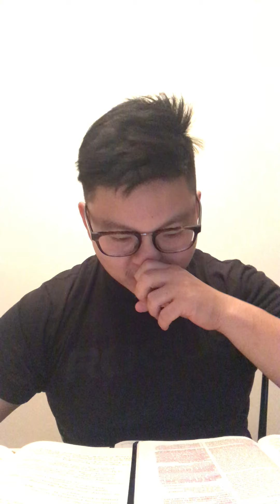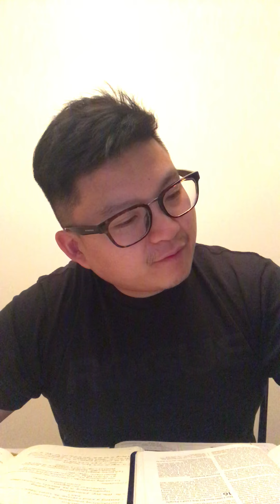BYG Daily Devotional [6.23.20]: Order in Worship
Hello fam,

today we talk about the influence the Gospel has in the way we go about our corporate church services and address the issues of the gift of tongues and women's role in church.

be blessed!